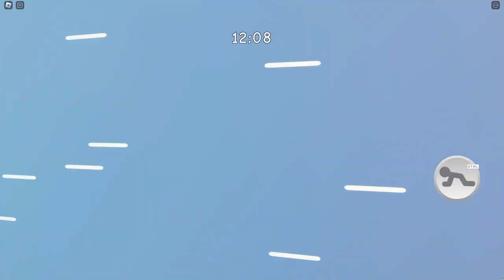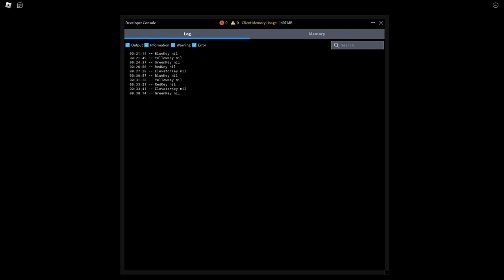Piggy: The Hunt Event Full Gameplay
Full gameplay of Roblox: Piggy (The Hunt) by MiniToon in 1080p HD 60fps (using rbxfpsunlocker by axstin)

Piggy was one of the 95 participating games in the official Roblox event, The Hunt: First Edition. For the event, the developers created two new maps.
This video features full gameplay of both maps and both of the monster kill animations.

00:00 - Intro Cutscene
01:11 - Castle Map
04:06 - Skyscraper Map
08:51 - Ending Cutscene
09:41 - Death Animations